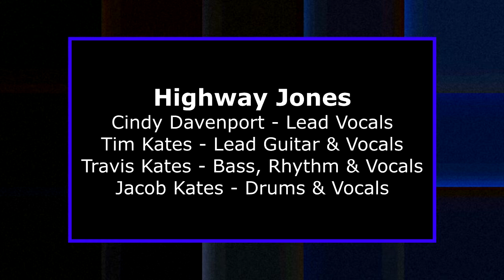The band High_way Jones - song 7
Another GREAT cover by High_way Jones at FRA 91 in Jacksonville Florida! - Band members are: Cindy Davenport, Lead Vocals - Tim Kates on Lead Guitar & Vocals - Travis Kates on Bass, Rhythm & Vocals - Jacob Kates, Drums & Vocals - This is a performance at a local venue and not intended as copyright infringement - video "tag teamed" by Trevor & Eileen from Ordinary to Extraordinary Life (FaceBook) - put on the headphones and enjoy.